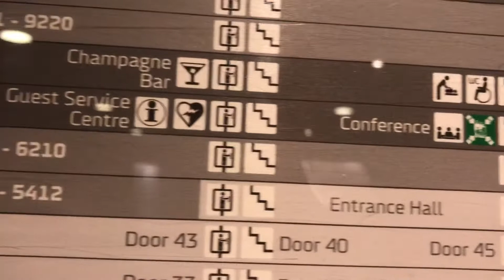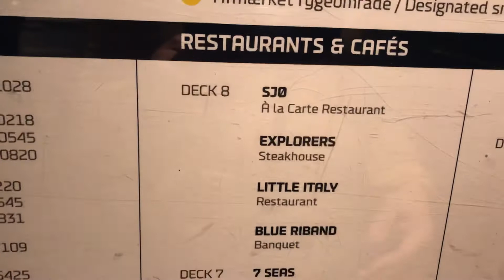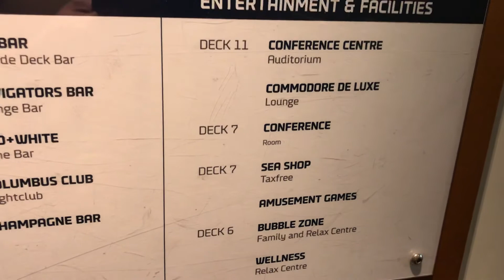Dentro del crucero; un viaje muy seguro!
Aquí dejo la descripción de lo que puedes obtener dentro de un crucero/Ferri.